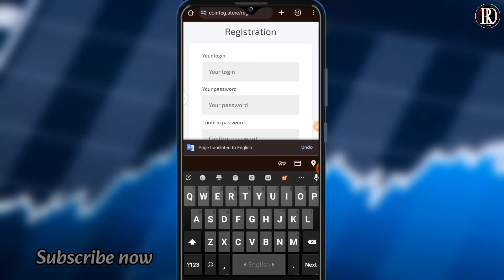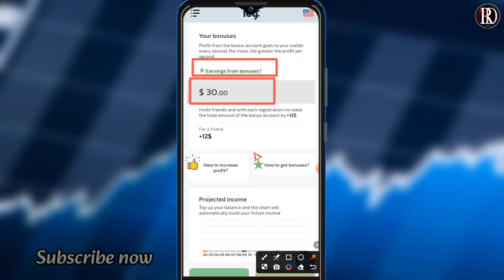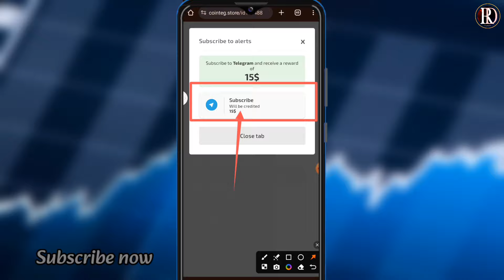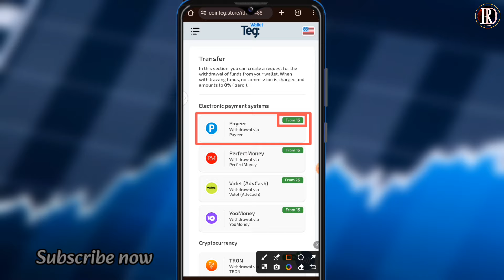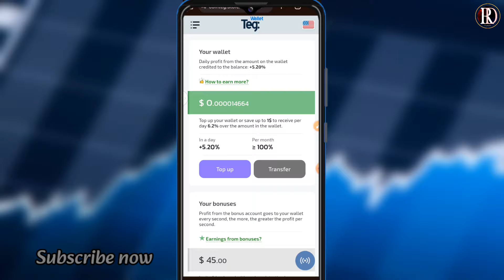ফ্রি ৳৩০০০ টাকা সাথে সাথে পেমেন্ট | earning money online | free dollar income site |taka income apps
ডলার ইনকাম করুন একদম ফ্রিতে,income site 2024,free income site 2024,new income site,ইনকাম সাইট 2024, free income site,online income 2024,new income site

Queries Solved
ফ্রি ইনকাম সাইট 2024
taka income apps
free dollar income
free dollar income site
free income
free income site 2024 bangladesh
free income site 2024 no deposit
how to earn money online
income site 2024 free
online income bd 2024
2024 free income site
অনলাইনে টাকা ইনকাম করার সহজ উপায় ২০২4
কিভাবে ডলার ইনকাম করা যায়
নতুন ইনকাম সাইট
ফি ইনকাম সাইট 2024
ফ্রিতে টাকা ইনকাম 2024
earning money online
free dollar income site 2024
free site income
free taka income 2024